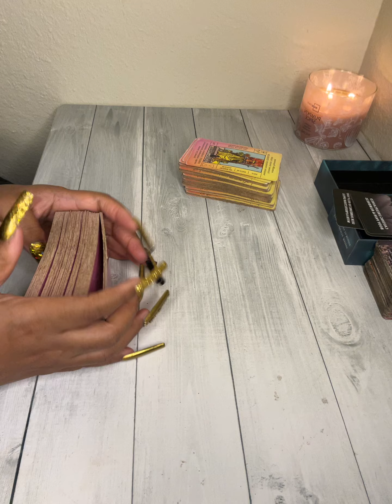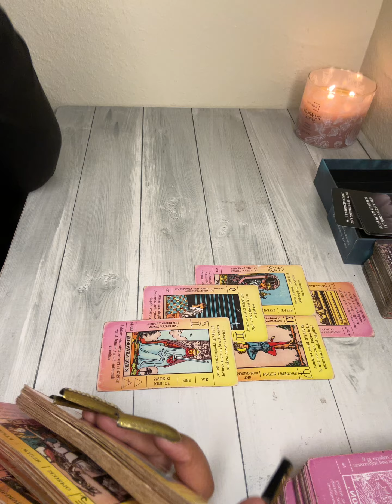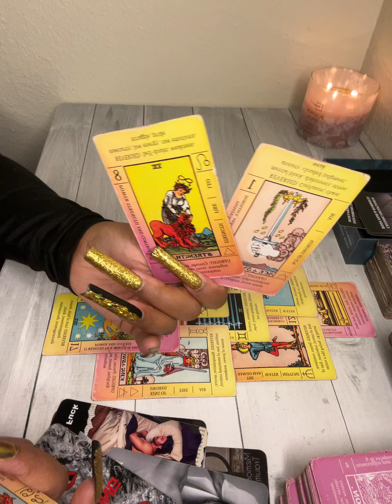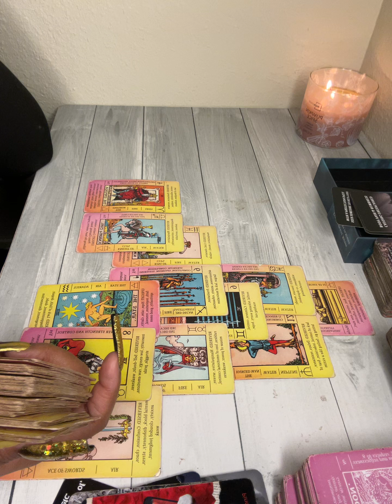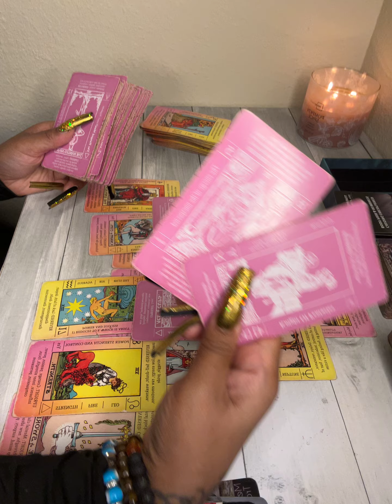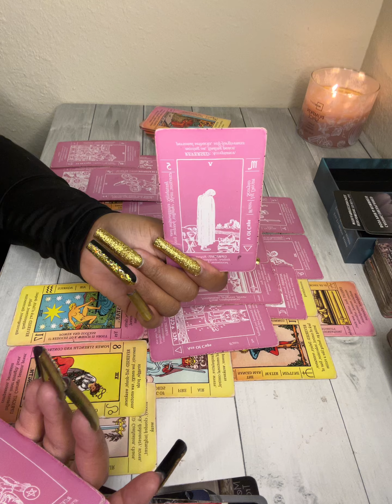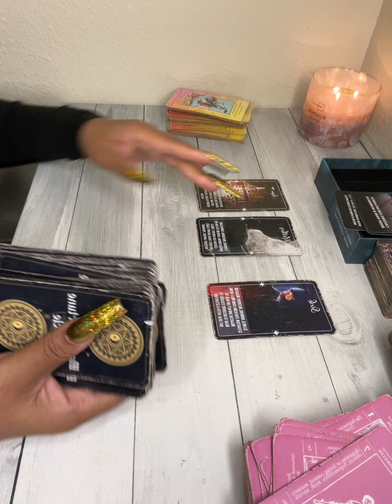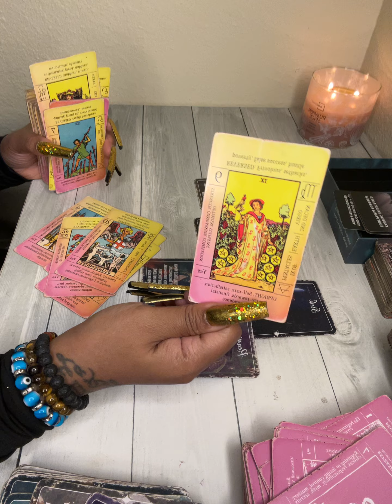♋️CANCER✨BRIBING A COP TO GET OUTTA TROUBLE🤦🏽‍♀️TRUTH ABT AN ILLNESS WILL BE REVEALED